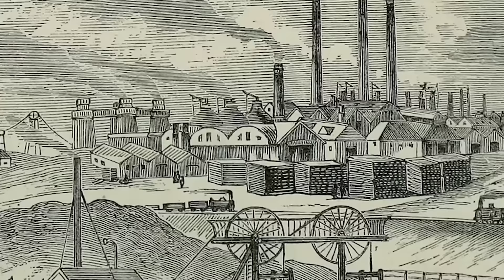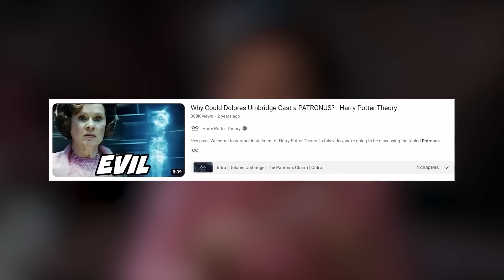El PATRONUS de Cada Personaje de Harry Potter y Sus Significados – Harry Potter Explicado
Hoy vamos a hablar de un hechizo particularmente difícil de ejecutar: el Patronus. Específicamente, vamos a hablar de todos los patronus que conocemos de los personajes de Harry Potter y explorar qué significan estos animales. Conocemos el hechizo en el Prisionero de Azkaban, la idea de un guardián espiritual producido a través del complejo hechizo Expecto Patronum. Expeco Patronum se usa comúnmente para ahuyentar a los dementores y en Animales Fantásticos conocemos que también sirve contra los lethifolds. En la mayoría de las circunstancias, el encantamiento Patronus aparecerá como vapor blanco, sin embargo, a veces, cuando un mago o bruja es lo suficientemente talentoso, Expecto Patronum produce la forma de un animal plateado conocido como Patronus corpóreo.

¡Travesura realizada!